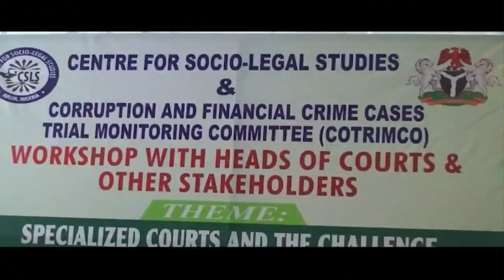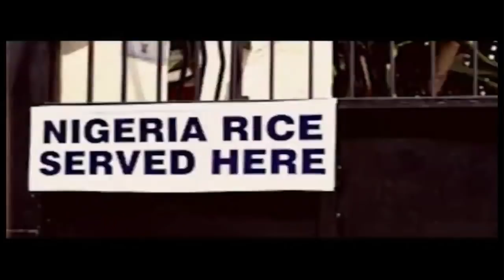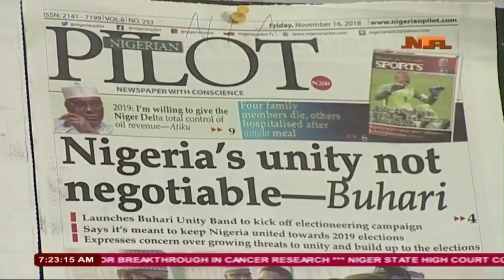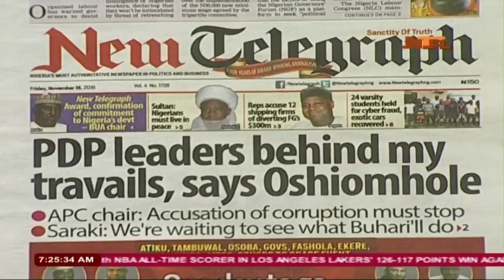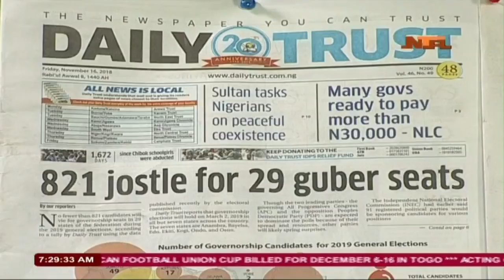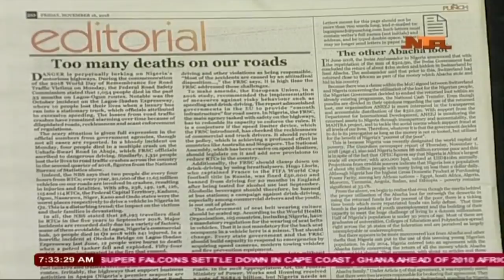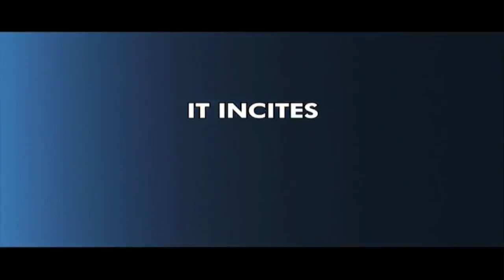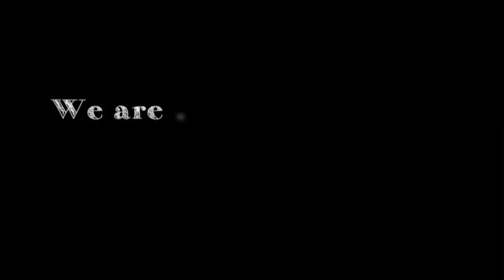NTA Live Stream